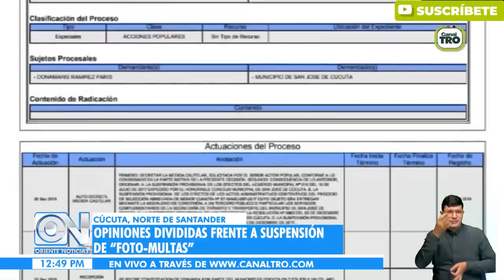Juez ordena suspensión de las fotomultas en Cúcuta, Norte de Santander